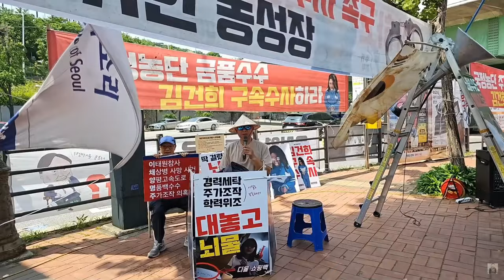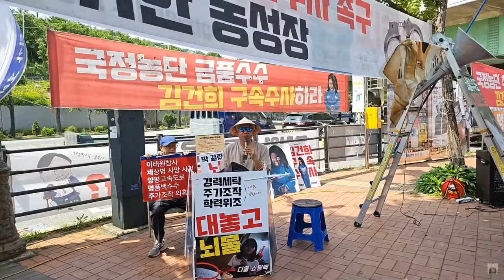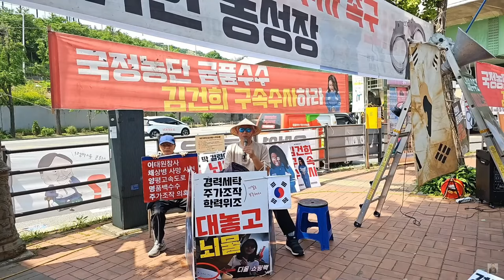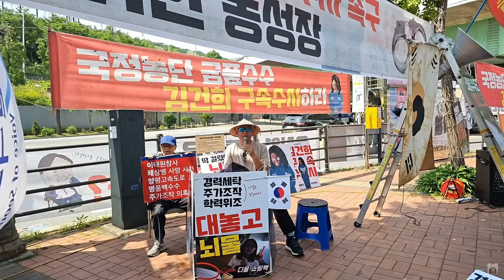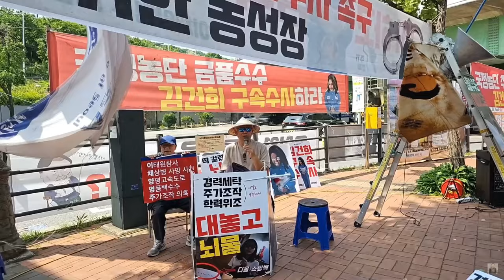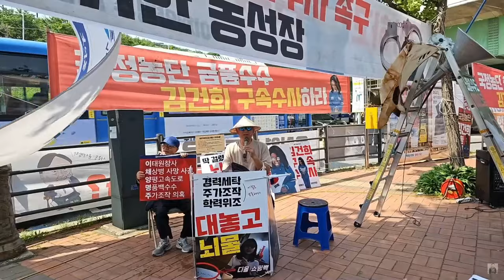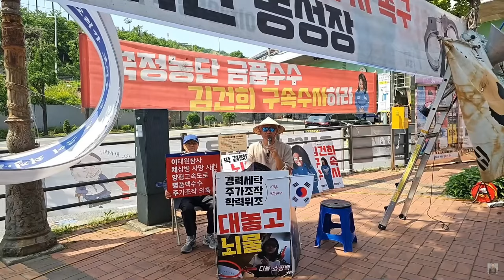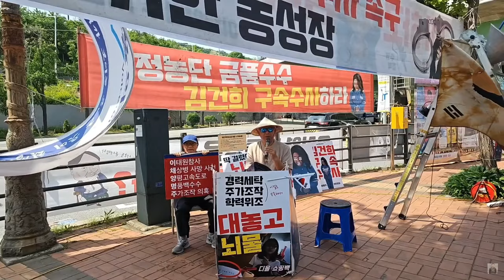윤석열은 김건희의 이익이 민생인가 ! - 박승복 목사